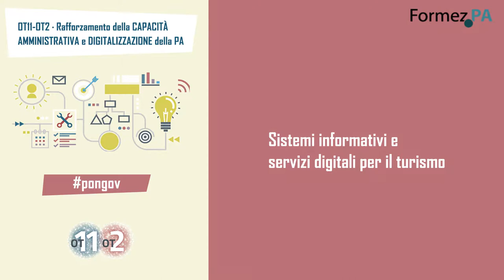OT11-OT22: intervista a Fabrizio Donzella